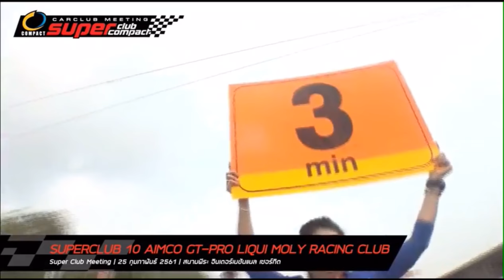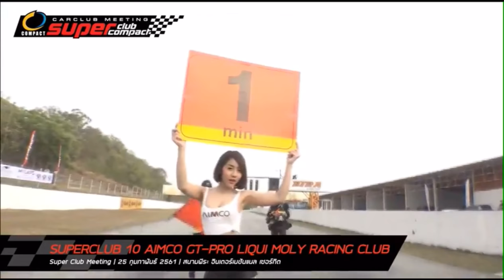SUPERCLUB 10 : AIMCO GT-PRO LIQUI MOLY RACING CLUB (25FEB2018)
SUPERCLUB SUPERCOMPACT CARCLUB MEETING
ROUND 1
TRACK : BIRA INTERNATIONAL CIRCUIT